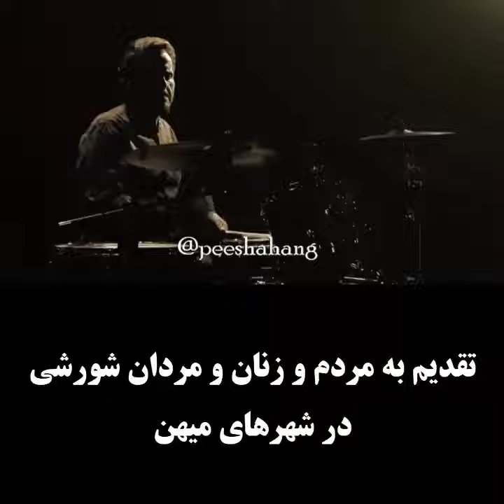پیام 5 خرداد 1401 مسعود رجوی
مسعود رجوی- ۵خرداد ۱۴۰۱
    مسأله‌، امروز هم انقلاب کردن است
    باید ارتجاع و دیکتاتوری را از ریشه برانداخت

    پنجشنبه شب، پنجم خرداد شهرهای میهن در پی آبادان غم‌زده به حمایت برمی‌خیزند

    خرمشهر، بهبهان، بندرعباس و شاهین شهر
    جلوداران قیام فریاد می‌زنند که می‌کشم آن‌که برادرم کشت

    معلوم شد که دشمن همین‌جاست و دروغ و یاوه می‌گفتند که در عراق و آمریکاست. شاه و شیخ می‌خواهند به مردم ایران بقبولانند که غلط کردید انقلاب کردید! خیال خام انقلاب و برانداختن استبداد و وابستگی را از سر بیرون کنید!

    ۴۴سال پیش اشتباه کردید که بر دیکتاتوری سلطنتی و شلاق‌های ساواک شوریدید! ۷۰سال پیش هم در قیام ۳۰تیر قدر اعلیحضرت را ندانستید! و با شعار ”یا مرگ یا مصدق“ کار دست خودتان دادید! ۱۲۰سال پیش پدران‌تان هم اشتباه کردند که بر سلطنت قاجار شوریدند! مگر ناصرالدین شاه و محمدعلی شاه چه کم داشتند؟!

    حالا گذشته‌ها گذشته، اما عبرت بگیرید و به خامنه‌ای و استبداد دینی رضایت بدهید. خشونت‌پرهیز باشید و فکر به آتش کشیدن حاکمیت آخوندی و مظاهر آن را کنار بگذارید. در حسرت گذشته بسوزید، با حال حاکم بسازید، اما رو به آینده نداشته باشید.

    ولی ما از روز نخست گفتیم که ارتجاع را با انقلاب اشتباه نگیرید. فریب نخورید و نگذارید کلمه ذبح شود. هر چه بر سر ما آمده از ارتجاع است، نه از انقلاب. مسأله، از روز اول به کرسی نشستن ارتجاع در قبای انقلاب است. مشکل در تن‌دادن به ارتجاع و دیکتاتوری است.

    مسأله‌، امروز هم انقلاب کردن است. باید به هر قیمت انقلاب کرد و شاخص آن آزادی و حاکمیت و رأی جمهور مردم است. باید ارتجاع و دیکتاتوری را از ریشه برانداخت. هیچ راه‌حلی جز این واقعی نیست.

    خدا می‌گوید حال هیچ قوم و ملتی تغییر نمی‌کند مگر آن‌که خود به آن برخیزند و قیام کنند.

    نسل ما وقتی ریش و تسبیح مد روز بود، برای دیدن عکس خمینی در ماه تره خرد نکرد.

    نعره‌های ضدامپریالیستی، ”توده‌ای هستم و در خط امام“، ”فتح قدس از طریق کربلا“ و جنگ ضدمیهنی در لوای ”دفاع مقدس“ را به مفت نخرید.

    با پرچم نه شیخ نه شاه خروش آزادی سر داد، سلاح به دست گرفت و به مقاومت برخاست.

    در خرداد ماه خونین در آستانهٔ چهل و یکمین سال انقلاب دمکراتیک نوین باید تأکید کرد
    هیچ قدرتی در جهان نمی‌تواند مانع قیام و پیروزی مردم ایران شود